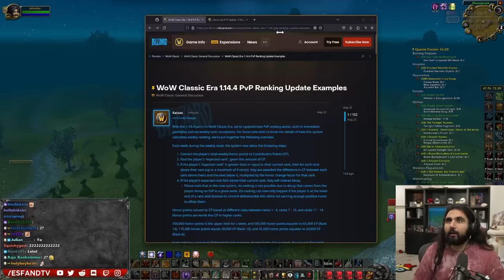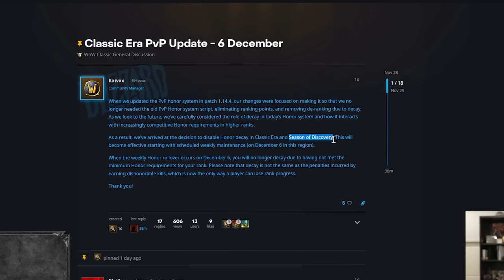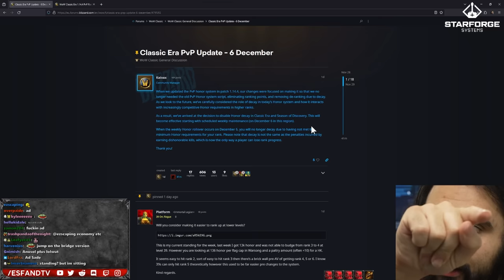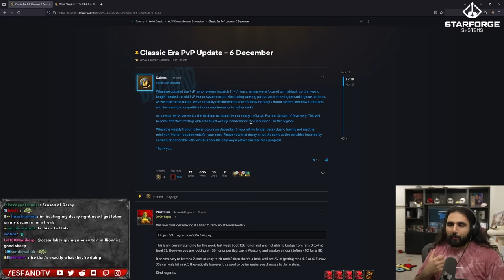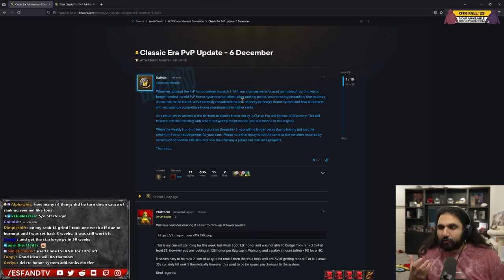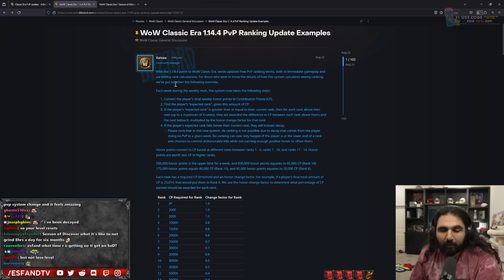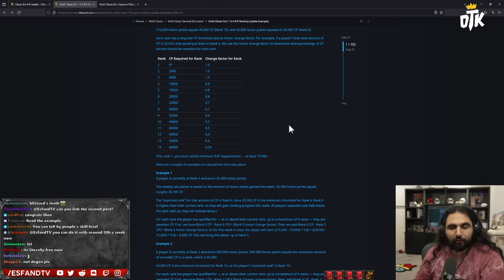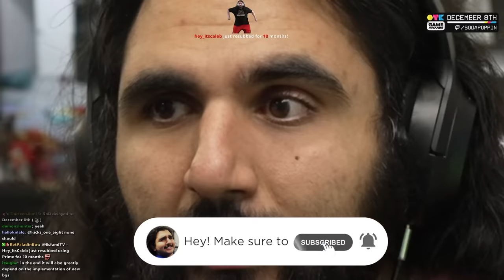Blizzard Just Totally Changed PvP in Season of Discovery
Giving my thoughts to Season of Discovery blue post announcement that changes the way PvP ranking works in SoD and Classic Era.

keychain.club/Esfand